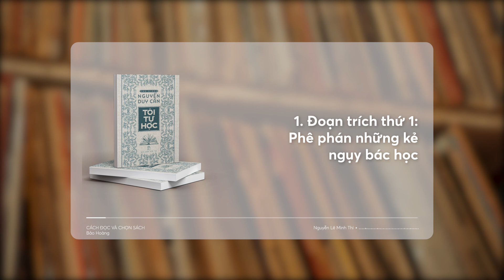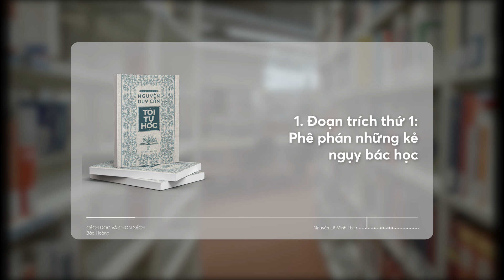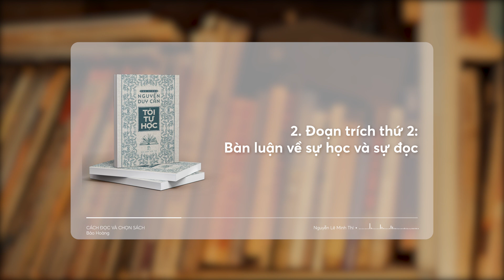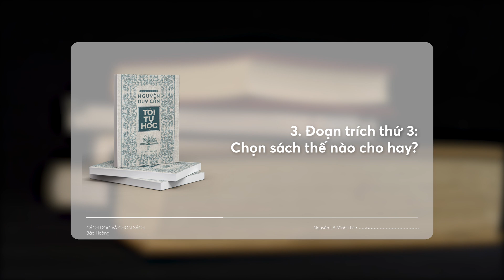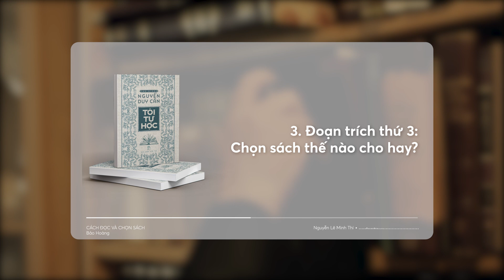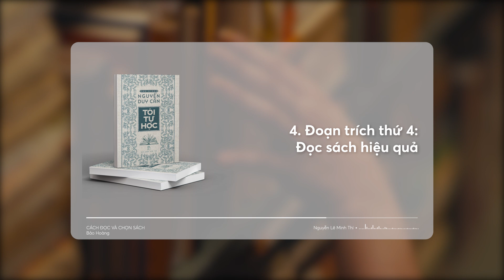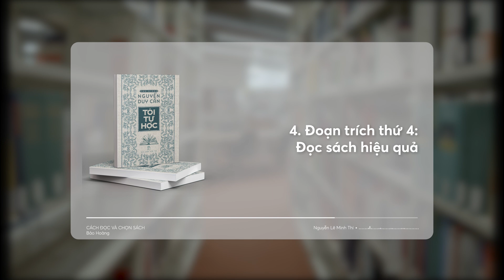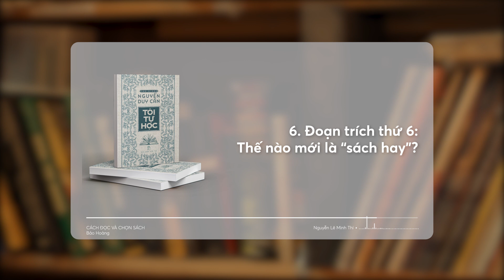Đọc và chọn sách thế nào - Lời khuyên từ “TÔI TỰ HỌC” bởi Nguyễn Duy Cần | Bảo Hoàng |Spiderum Books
Có lẽ rất nhiều độc giả tại Việt Nam không còn quá xa lạ với cuốn sách “Tôi tự học” của tác giả Nguyễn Duy Cần. Tuy được xuất bản lần đầu vào năm 1961, nhưng cuốn sách vẫn là kim chỉ nam hoàn hảo, chứa đựng các nội dung và chỉ dẫn giúp bạn cách tạo ra giá trị cho bản thân thông qua phương pháp tự học đúng đắn từ các bậc hiền nhân thời xưa.
Ghé Nhà sách Spiderum trên SHOPEE ngay thôi các bạn ơi:
Bài viết: CÁCH ĐỌC VÀ CHỌN SÁCH
Được viết bởi: Bảo Hoàng

Nguồn tham khảo: “Tôi tự học” của tác giả Nguyễn Duy Cần
Bản quyền video:
Bản quyền nhạc: